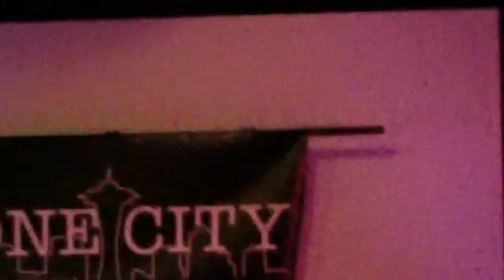386MAH00038b-We're An American Band-Bone City @ Stocktons 2019-04-20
We're An American Band
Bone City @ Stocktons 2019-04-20